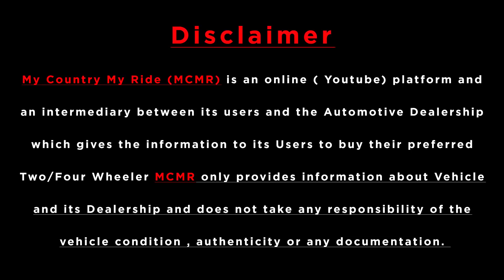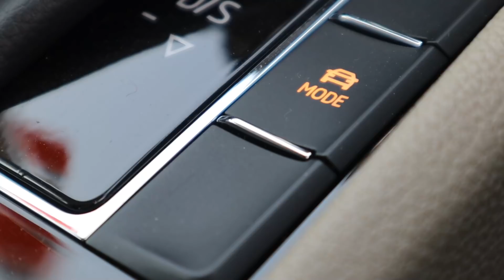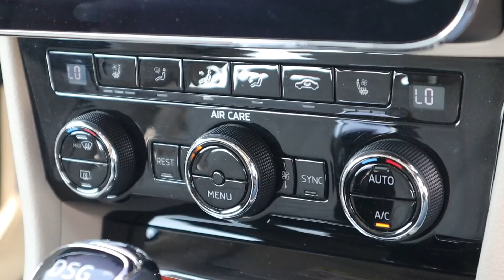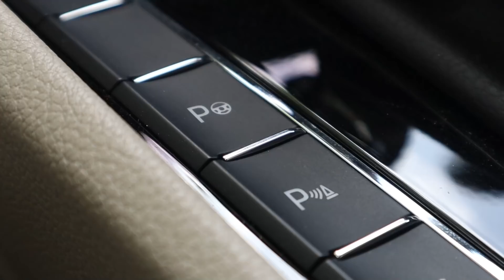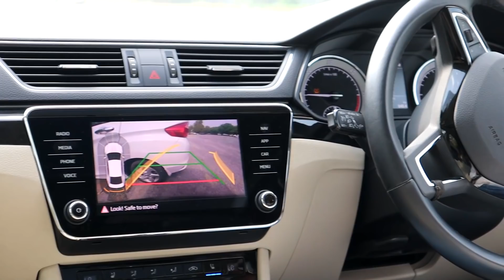AUTO Park Assist ŠKODA Superb | Rolls Royce STYLE FEATURE 🔥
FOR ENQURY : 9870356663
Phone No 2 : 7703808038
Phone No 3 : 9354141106